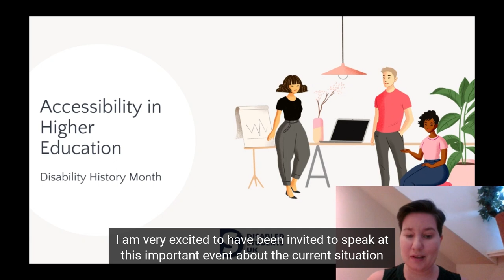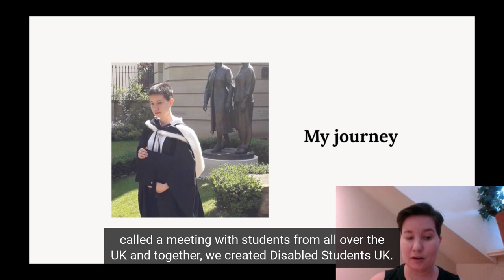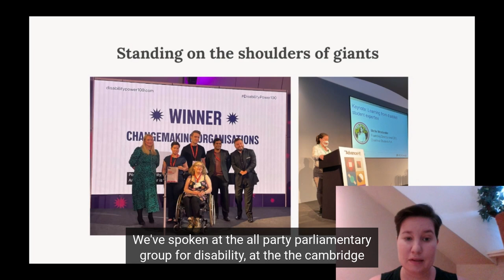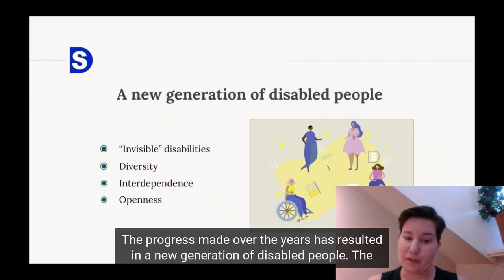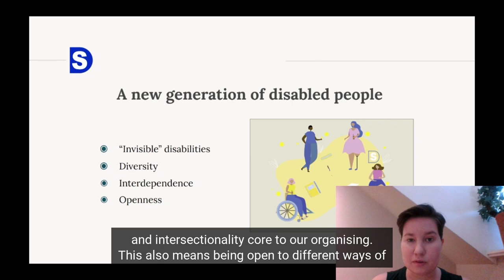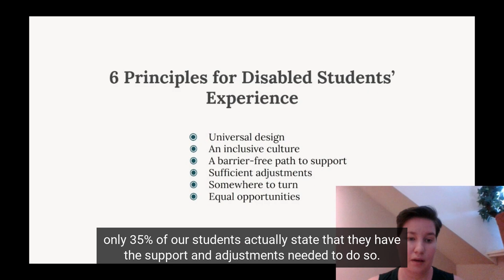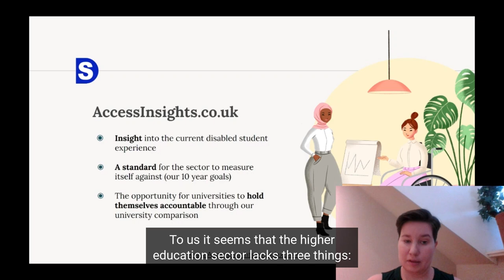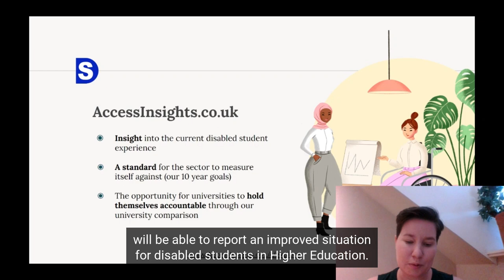Accessibility in Higher Education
Presentation by Mette Anwar-Westander
for UK Disability Month 2023
Disability, Children and Youth